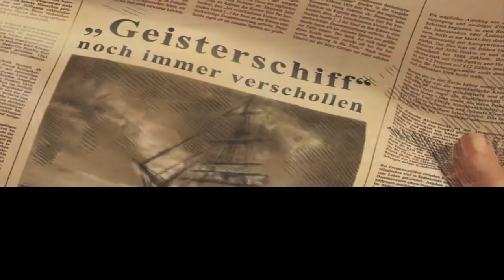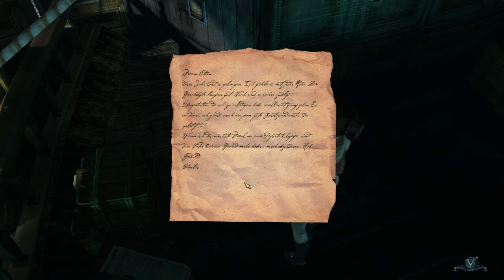Black Sails - Das Geisterschiff #01 - Der ungehobelte Lex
►► Lets Play Black Sails - Das Geisterschiff ◄◄
 --Lets Play mit Malkondo und Mulenja--

▼Alle Videos▼

▼Folgt uns▼

▼Spiel Info▼

►Spiel Info:
-Black Sails - Das Geisterschiff
-Entwickler: Deck 13
-Publisher: Astragon

▼Genre▼

Genre: lets-play adventures